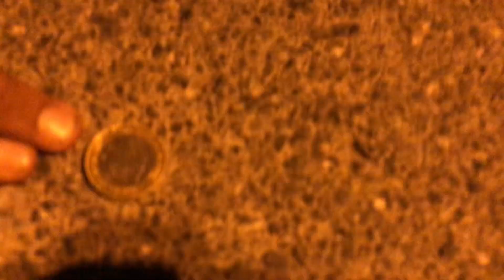Street cricket match between Mr. Rasheed’s and Mr. Malak Adil’s team.